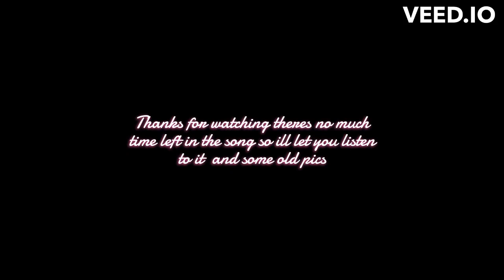What My Horses Love And Are Best At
I have no rights to this music hope you enjoy!! The last one is Storm he loves show jumping and is best at Cross country and show jumping